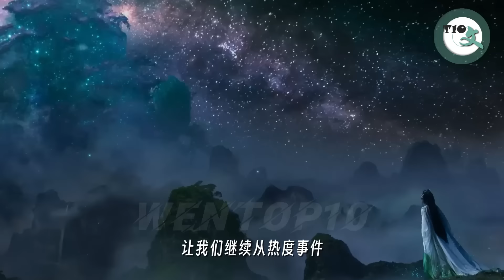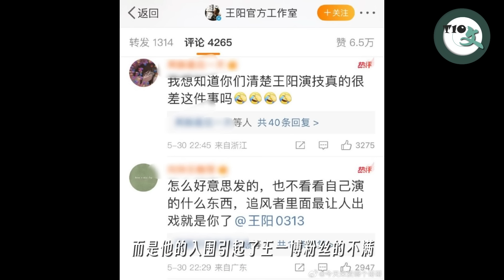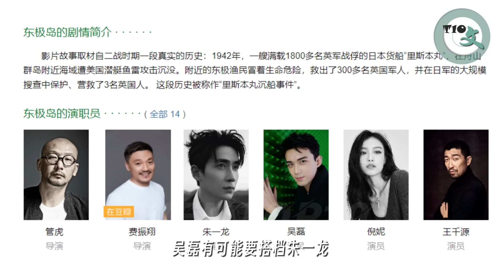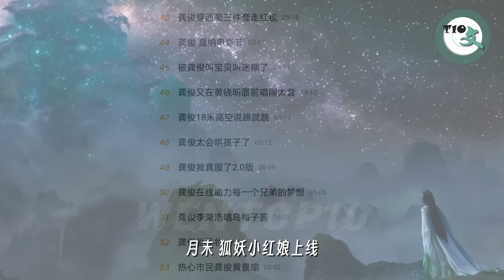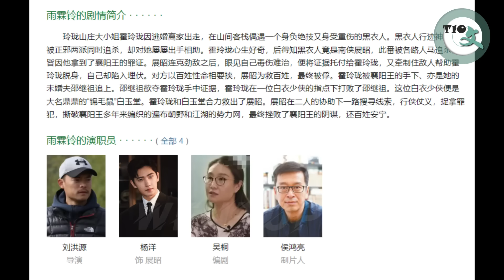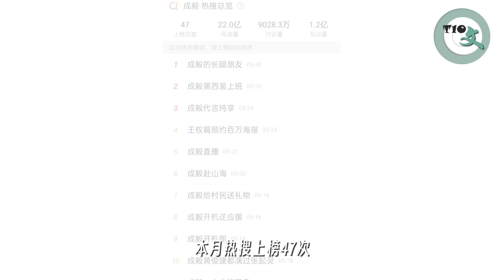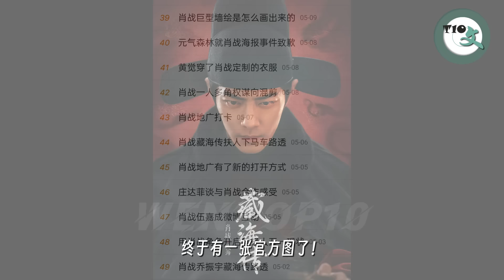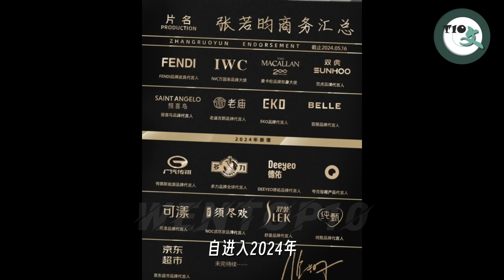2024年5月 内娱男星热度TOP20解析 娱乐圈很魔幻啊 Top 20 hottest Chinese actors May 2024